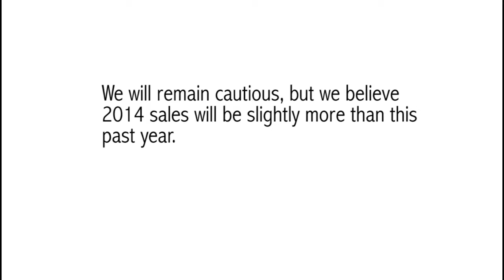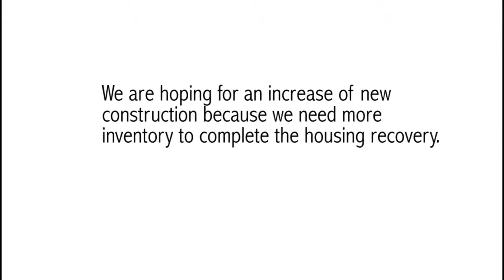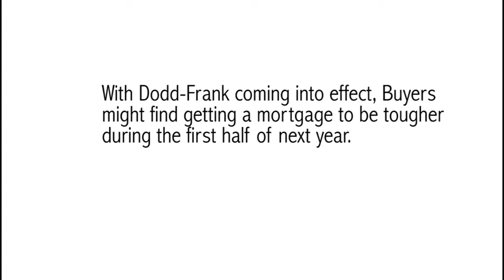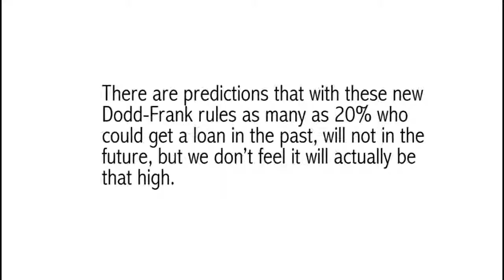November 2013 Marketing Update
During the November Market Update video, Dan reports that the October numbers were surprising, but in a positive way. He explains how the current market conditions will lead to an optimistic 2014.  Please take a moment to watch the video and learn all of the latest market news.